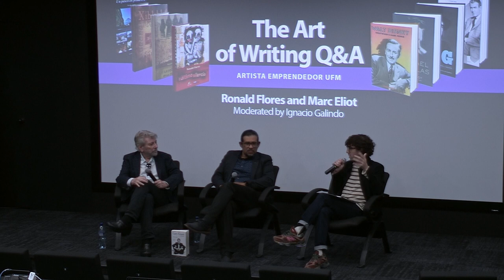Artista emprendedor UFM: The Art of Writing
A UFM Studios Production | UFM School of Film and Visual Arts